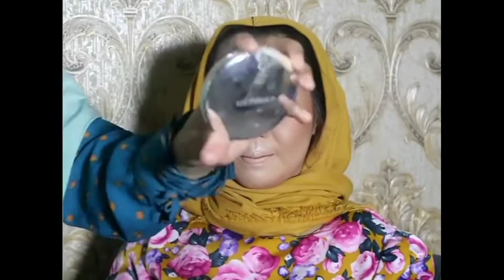Tutorial Make up Pemula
Tutorial Make up Pemula, Rias pengantin 2021.

tip: cara mekeup pemula pengantin dak harus menor ,cara makeup natural mudah dan sempel .cara mekeup buat wisuda yang natural,cara makeup sedarhana tapi cantik muda banget, cara makeup untuk pemula mudah dan simple .cara makeup simple tapi cantik
Cara Make up pengantin Natural simple dan mudah pelajari , nonton video ini sampai habis semoga bermanfaat , kalau  ada kurang lebihnya boleh kementar dan subscibe di channel Pelaminan Tunas Aur,
atau ke
Tri wedding gallery,  INDRALAyA Ogan Ilir Palembang Sumatera Selatan.